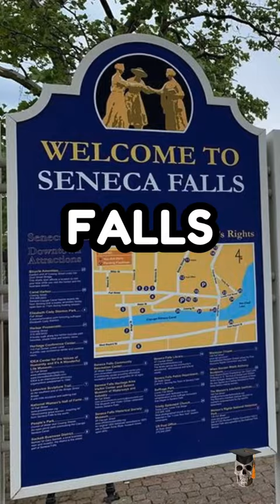Today In History - July 19